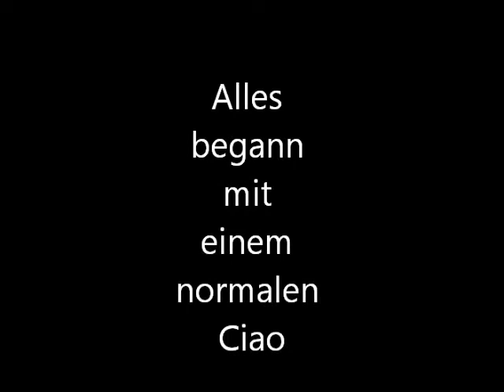Meine Mofazeit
hier all meine mofas, in chronologischer reihenfolge